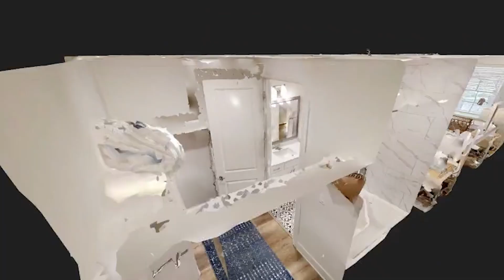Pinewood 1 Bedroom Walkthrough